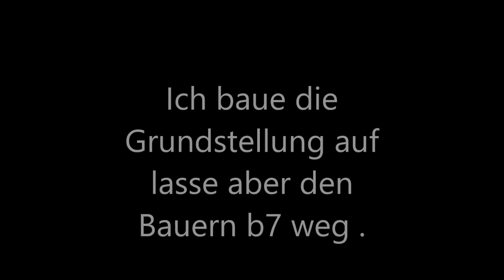Saitek Renaissaunce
Ich baue in diesem Video , unter anderem die Grundstellung auf , lasse aber den Bauern b7 weg . Damit will ich testen , ob eine Partie prinzipiell möglich ist . Dabei spiele ich mit Schwarz , wodurch ich besser vermeiden kann , das eine Figur nach b7 zieht .